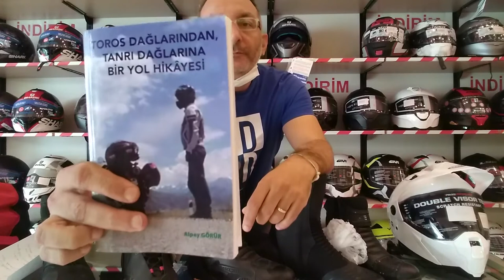Hangi botu almalıyım? - Kazalara karşı ayaklarınızı koruyun, Sizin sorularınız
Ayaklarınızın kazada zarar görmemesi, kırılmaması ve burkulmaması için mutlaka korumalı botlardan alın. Aşağıdaki önerilerimi sitemizden inceleyebilirsiniz. Farklı bütçeler için motosiklet botlarının linklerini ekledim. iyi sürüşler

Rockwell Kısa Motosiklet Botu Luke WP Siyah 330,00 TL

Falco Bot - Falco Mixto 2 Black Motosiklet Botu 1.573,00 TL

Dainese Motorshoe Air Yazlık Motosiklet Botu Siyah 1.572,26 TL